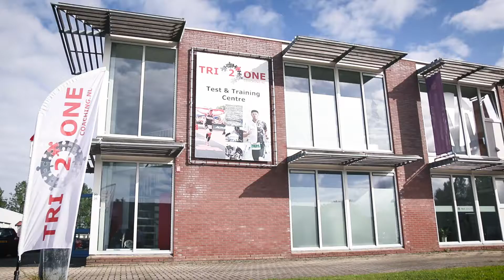Promo Tri2one Coaching